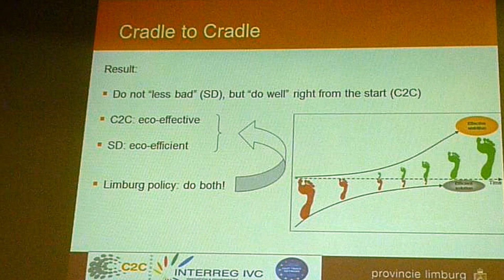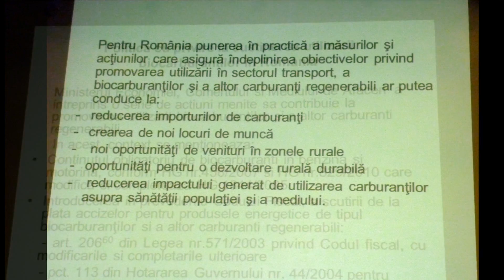Prezentări la Forum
Din prezentările la Forumul Regional de Investiţii Nord Est Iaşi 2010